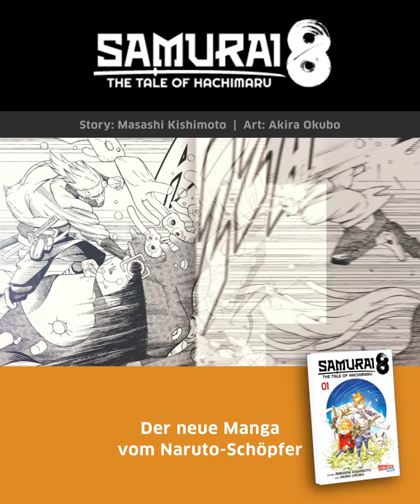Samurai8 – Der neue Manga von Naruto-Schöpfer Masashi Kishimoto!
Samurai zu werden – das erschien Hachimaru, von Geburt an schwach und kränklich, wie ein unerfüllbarer Traum ✨ Frustriert und an das Haus seines Vaters gefesselt, ergibt er sich seinem Schicksal. Da taucht eines Tages ein Mann in Katzengestalt bei ihm auf, und sein Schicksal dreht sich um 180 Grad…💫
Der Beginn einer fantastischen SF-Samurai-Action-Reise!